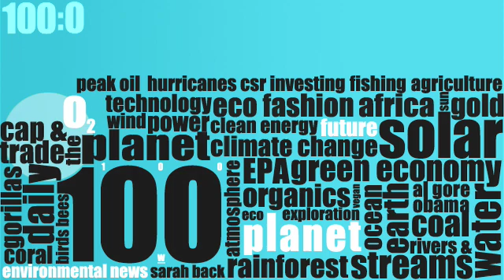Planet 100: The Case Of The Disappearing Islands (3/29)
Case solved. Islands are disappearing due to global warming, the EPA is looking to block mountain top removal and the world's best known landmarks turn off the lights.  For This And Other Planet 100 News Clips, go